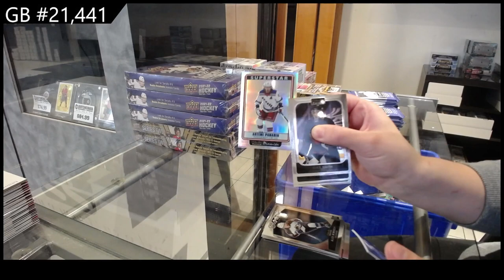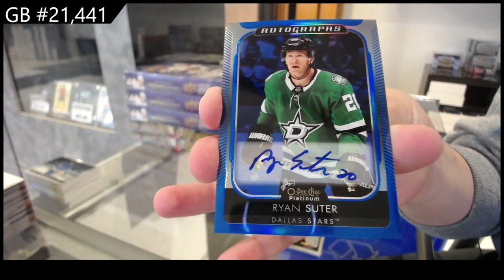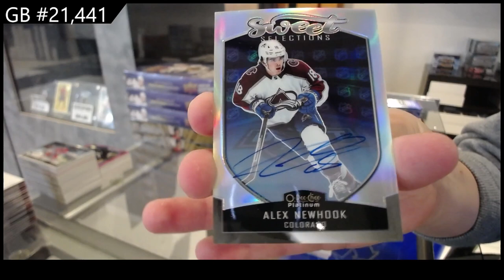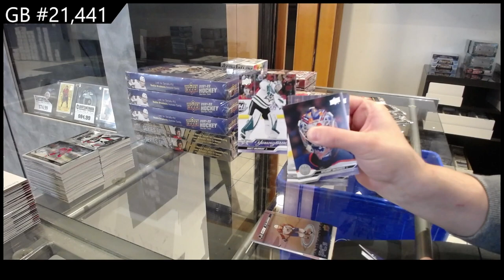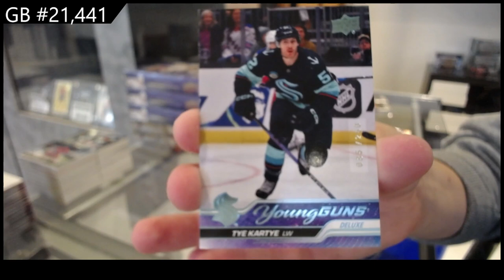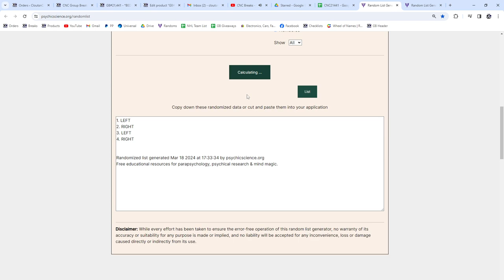23-24 UD Series 2 & 21-22 UD OPC Platinum Hockey 4 Box Break - CNC GB #21,441